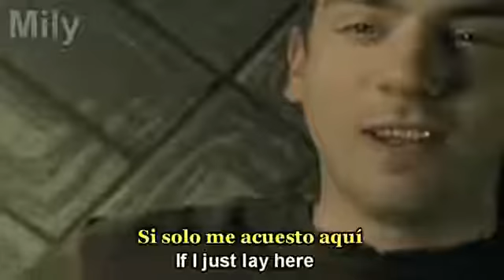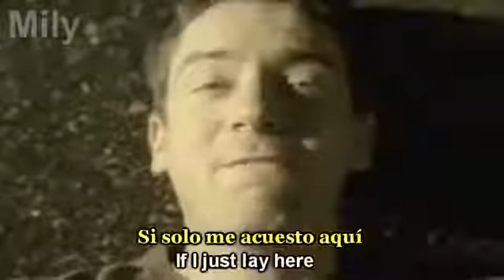MILY CHASING CARS